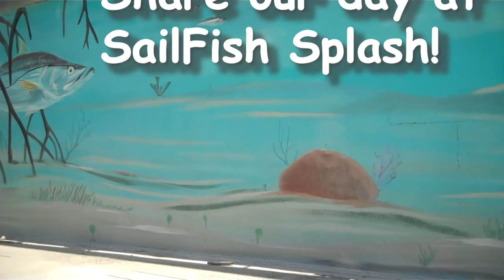SailFish Splash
JimiCactus and Stephanie share their day at SailFish Splash with you!